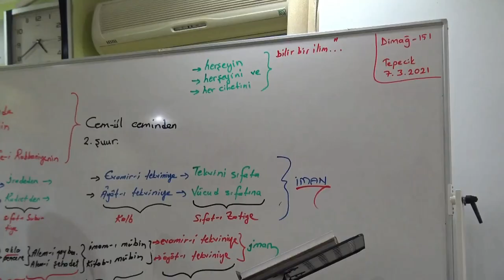Hür insan ve İlim...